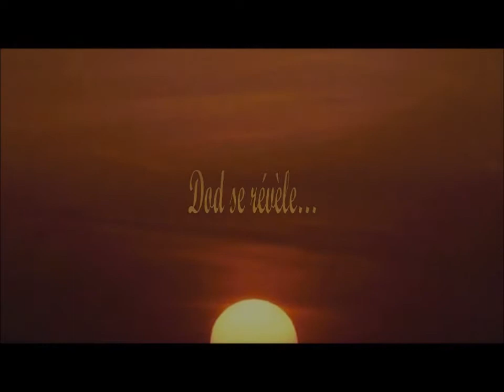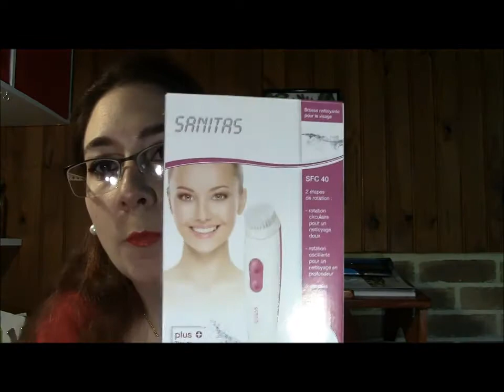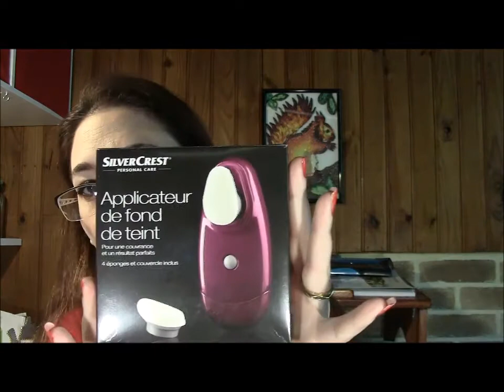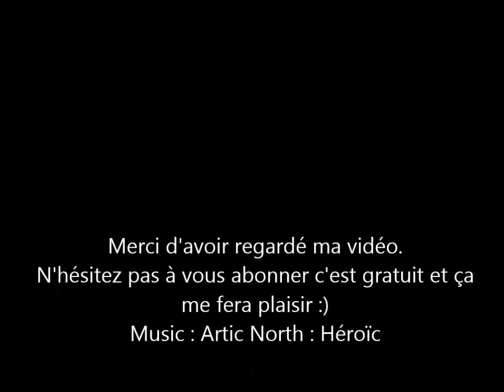Haul beauté Lidl Août 2016